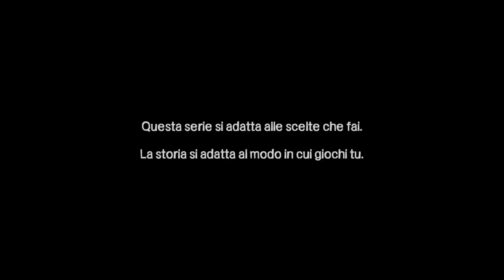ASMR ITA || The Walking Dead Episode 1 "A New Day" (Part 1) || Gameplay||Whispering 🍂🧟‍♀️